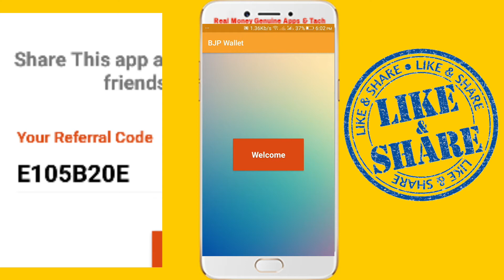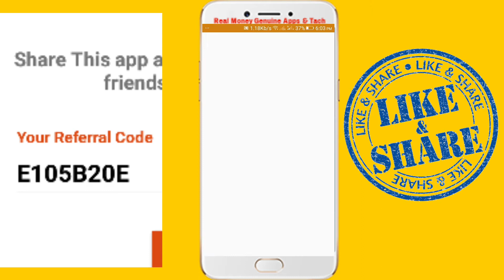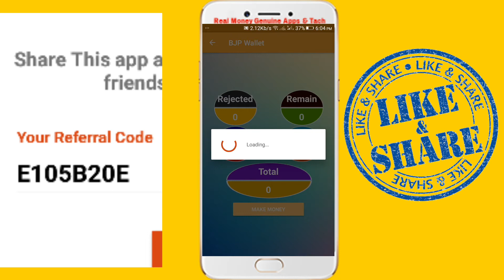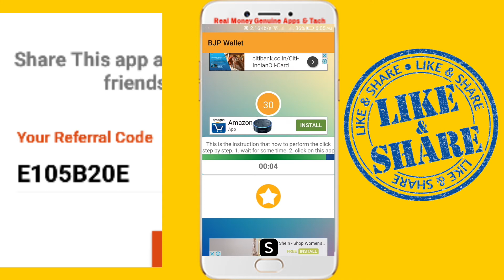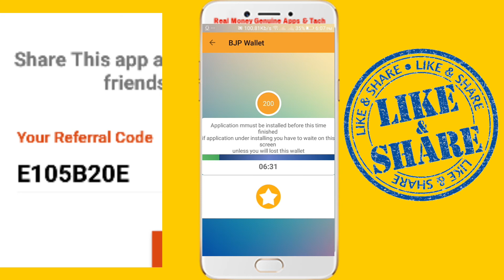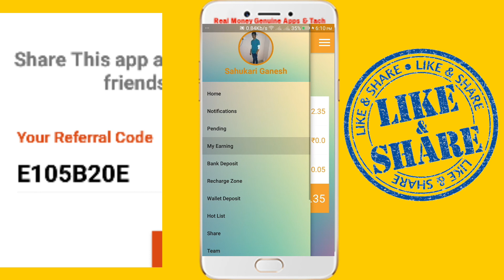{not working}BJP Wallet app తో ఎలా సంపాదించాలి || How To Earn money BJP app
How To Earn money BJP app || new app launch in playstore everyone must try app

Sorry friends this is now fake don't install

Hi  friends
This video I am
Explain